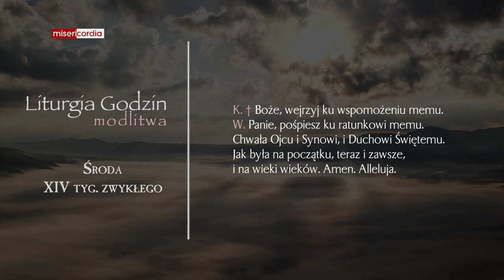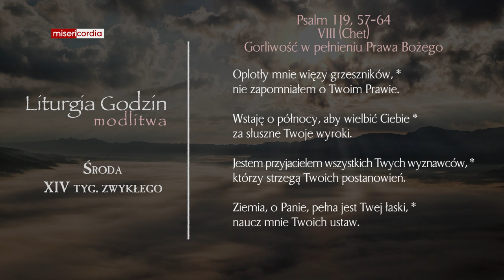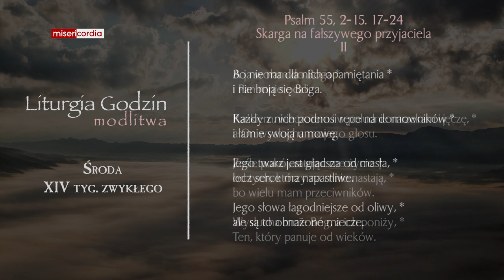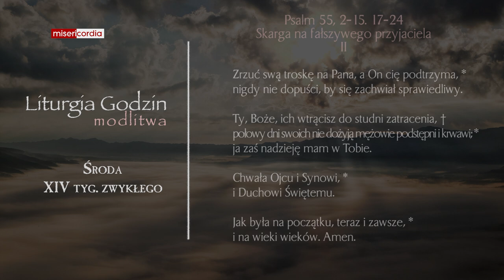Liturgia Godzin | Modlitwa Południowa | Środa, XIV tyg. zwykłego